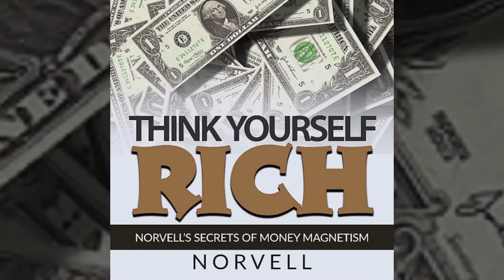THINK Yourself RICH - Norvell's SECRETS of Money MAGNETISM - FULL Audiobook 5,44 Hours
Magnetism flows through your brain and body, as well as throughout time and space. Your mind can be magnetized with ideas that cause it to attract whatever you want.

Just as your mind sends out magnetic wavelengths to cause you to desire food when you are hungry, so too, your mind can be magnetized with wavelengths of desire to attract money, possessions, friends, love, happiness, gifts, talents and everything you need to give you a perfect life here and now.

This book gives you a proven step-by-step system for supercharging the powerful, money-pulling poles of your mind with money magnetism—the same power that geniuses of the past have used and our modern millionaires employ every day. But here's the good part. You don't have to be a genius to put these secrets to work. Once you discover the simple methods and practices in this book, you too can magnetize your brain centers with ideas that irresistibly attract—almost as if by magic—money, lands, possessions, jewels, houses, friends—all the rich, fine and glittering things in life.

This book is filled with real life accounts of ordinary people—just like yourself—who've used these secrets to bring a floodtide of riches into their lives. You, too, have only to stir up the "mental filings" in your mind. The magnetic force is already there. You have only to use this book and, by so doing, turn on the switch that releases an unending stream of abundant riches—beginning right now.